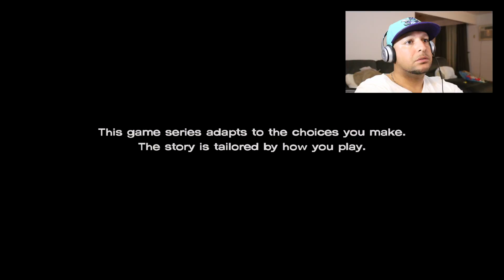(SO SAD!!) Walking Dead Season 3 Gameplay Ep 1 Chapter 1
► I’m live everyday, I'm probably live right now! Come stop by and hang out:

This is the first video of my Walking Dead Season 3 "A New Frontier" gameplay. I'll be making a series of each chapter of each episode. I hope you guys enjoy the videos.

Setup:

LG 34” Ultrawide Curved Monitors
Blue Yeti Mic
Audioengine 5+ speakers
Audioengine D1
Xbox One S
Beats Solo Wireless Headphones
Darth Vader Pop Figure
Captain Phasma Pop Figure
Storm Trooper Pop Figure
Anker 60W 6-Port USB Wall Charger
Monitor Wall Mounts
Headphone Hanger
Audioengine Speaker Stands
Keyboard And Trackpad Holder
Apple Wireless Mouse and Keyboard

Canon Eos 70D
Magnus VT-300 Video Tripod
Neewer Double LED Video Light
Neewer Ring Light

Desk
Hallestad Top
Alex Drawers
Capita Legs